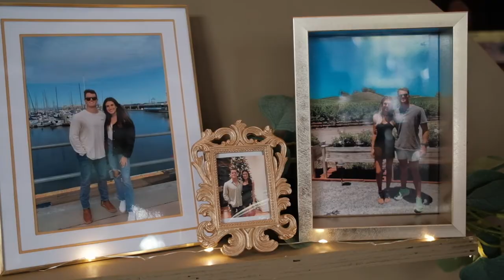Fred and McClaine's Nashville Surprise Proposal Film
Fred asked McClaine to marry him in front of large light up "Marry Me" letters and rose petals on a gorgeous spring day. Their family and friends were waiting to celebrate with them at a special surprise party at Barcelona Wine Bar in Nashville, TN. We are so glad we got to capture this beautiful surprise proposal for the happy couple!